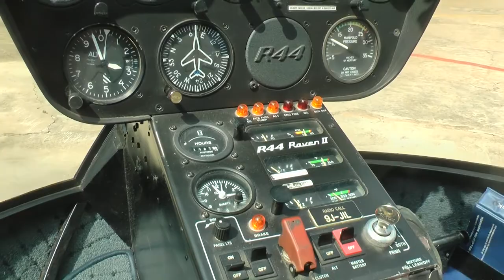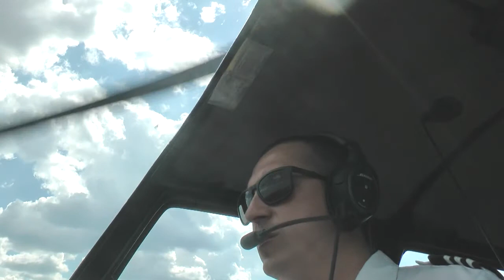Victoria Falls and low level helicopter flight. (Photo is from a helicopter, not a boat) HD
A helicopter flight over Victoria Falls and then the pilot dives down into the gorge for an exciting ride just feet above the rapids.  The photo above is a still from the video. Although it looks like we are white water rafting, we are actually in a helicopter. Awesome!